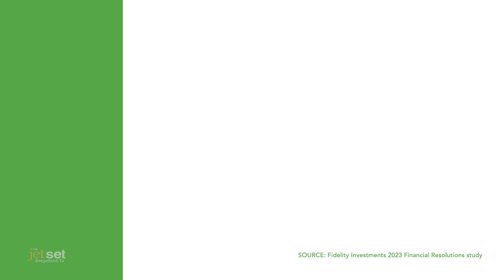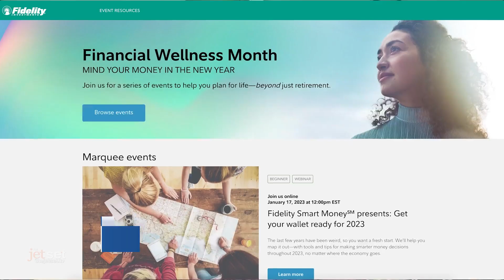Fidelity’s Top Financial Resolutions in Uncertain Times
As the country rings in the new year, Americans are feeling less-than-optimistic when it comes to 2023, according to Fidelity Investments®’ latest New Year’s Financial Resolutions Study. In a dramatic shift from last year’s results, more than a third of respondents say they’re in a worse financial situation than last year, likely due to inflation concerns, and only 65% believe they’ll be better off in the coming year. The good news? About half say they’re ready to “live sensibly” or “plan ahead,” which means making practical resolutions and staying focused on balancing short-term and long-term financial goals. In addition, younger Americans continue to serve as a beacon of hope, with more than three-quarters saying they’ll be better off financially in 2023.